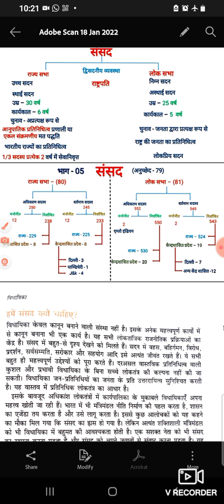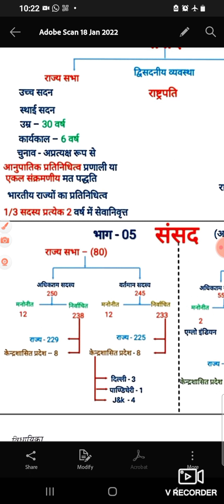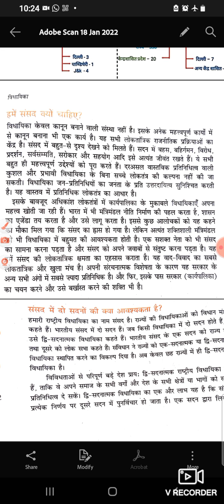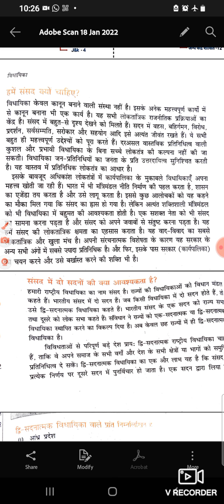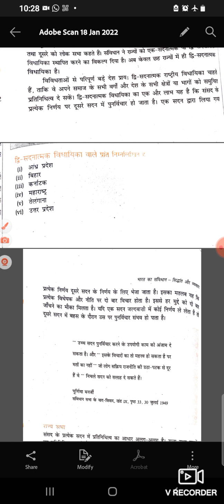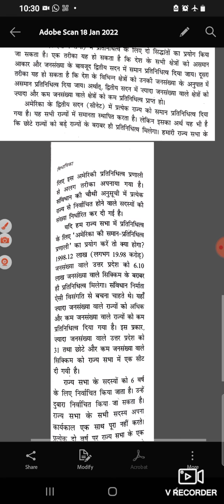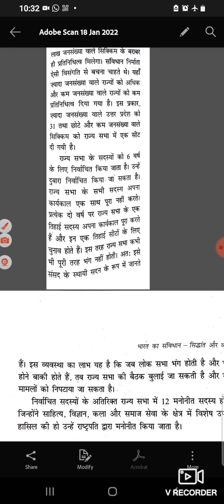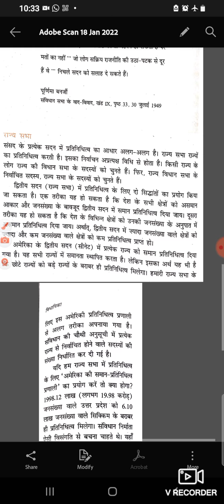class 11political science ch 5 Legislature part 1